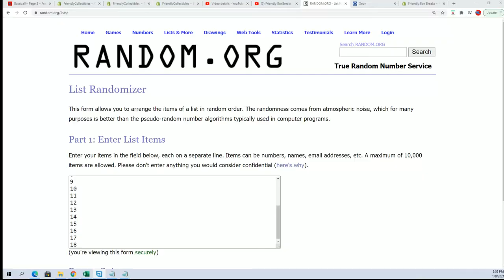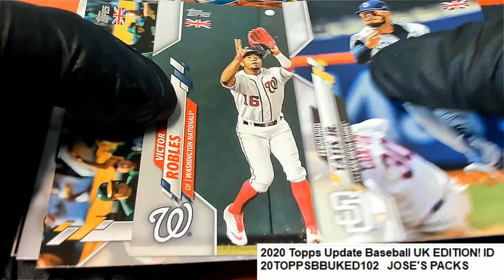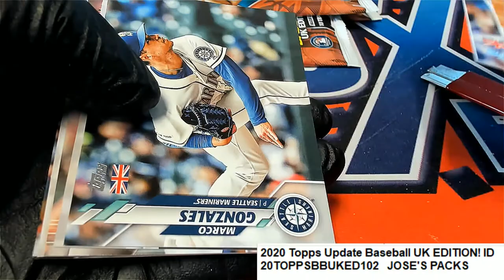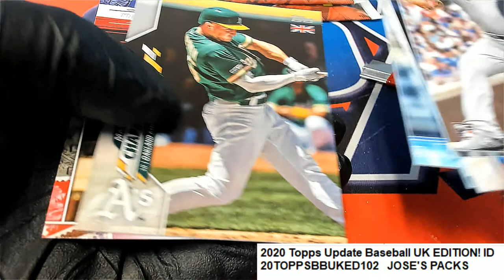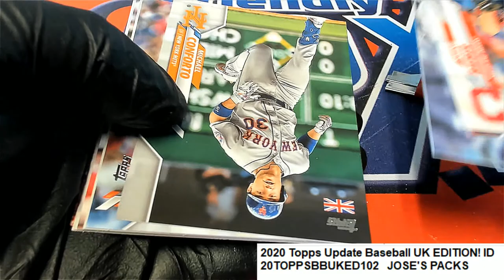JOSE'S PACK RIPS 1 9